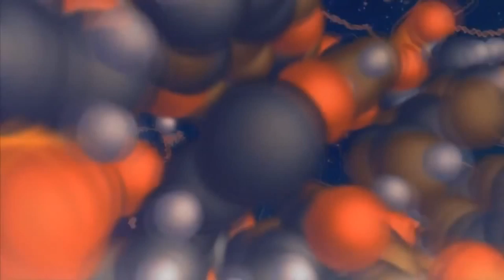Attila Grandpierre: The Grand Book of the Living Universe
A short intro of Attila Grandpierre's The Great Book of the Living Universe (to be published).
Part 1. Three questions.

Video: Gergely Murányi